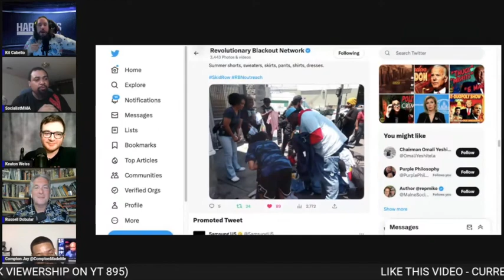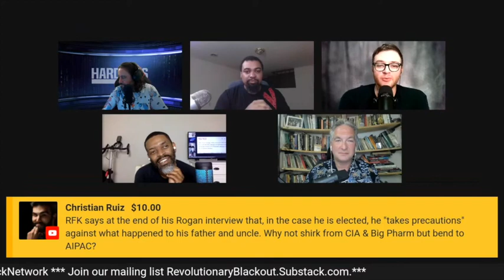Mutual Aid, Gossip Channels & Jordan Chariton’s Logical Nonsense | TPDS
Mutual Aid, Gossip Channels & Jordan Chariton’s Logical Nonsense | TPDS-RBN + HardLens Media + Due Dissidence 12pm ET / 9am PT